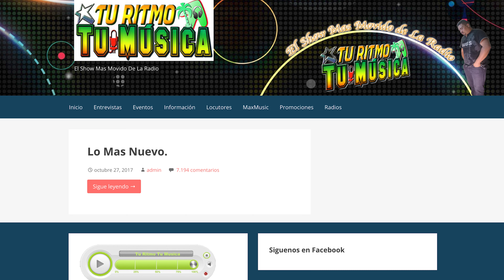United Paleteria y Neveria/Fiesta de Halloween 2020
31 de Octubre 2020. United Celebró con todos sus clientes la fiesta de Halloween 🎃 con payasitos y muchos regalos.